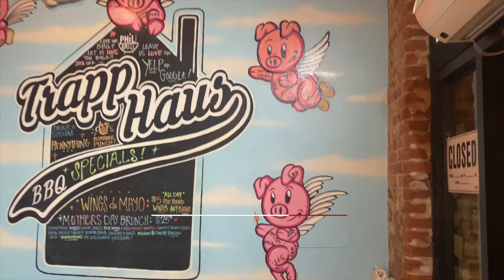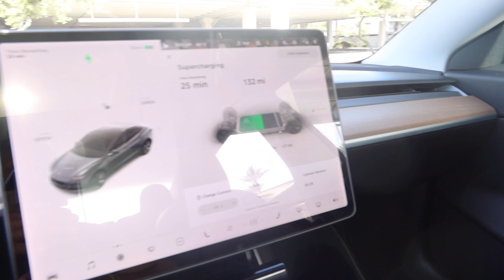Arizona Travel Vlog | 26th Birthday Trip, Horseshoe Bend, Phoenix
Hey Family, come with me to Phoenix, Arizona to celebrate my 26th birthday!